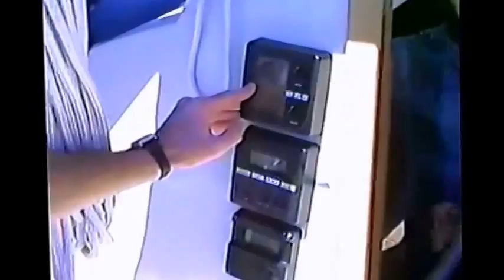Visite ïles mingan le 23 juillet 1988 Bateau a Jean Jules partie 1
Quelques images tirées d'un vidéo que j'ai fais avec une caméra vhs